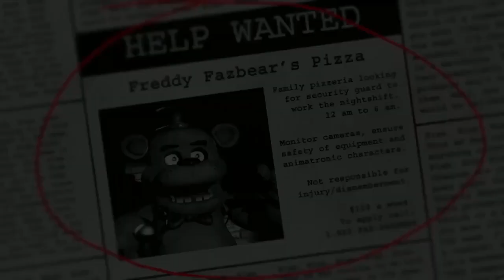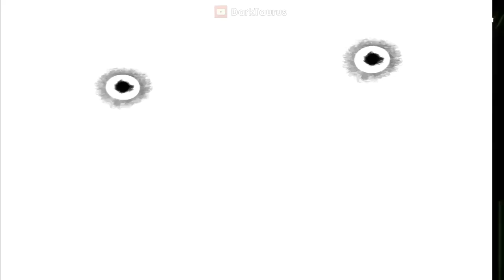Finale (NateWantsToBattle) covered by Bowser and Star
Hello everyone! Continuing from last week's cover, we're doing another FNAF song! Nathan Sharp, also known as NateWantsToBattle, is one of the most popular cover artists on YouTube. He also makes his own songs, and his FNAF song "Finale" is still his most watched video. It is a certified bop, and thus we decided to cover it ourselves! This time, it was done as a duet, with Bowser taking verses 1 and 3, and Star taking verses 2 and 4; the result was a headbanger!